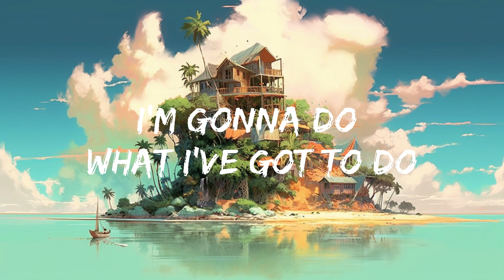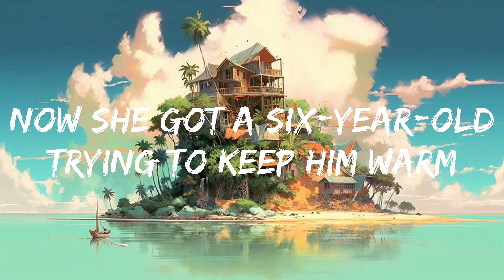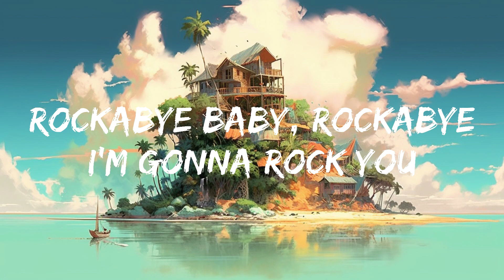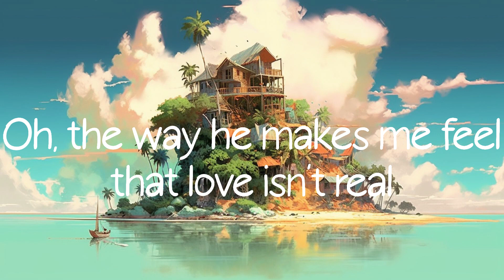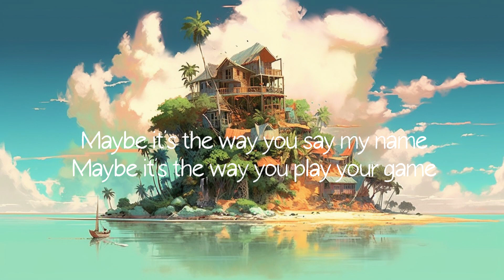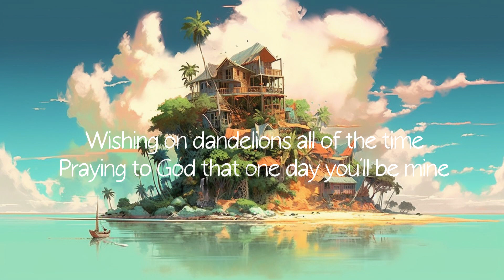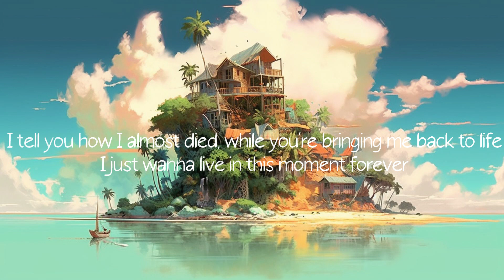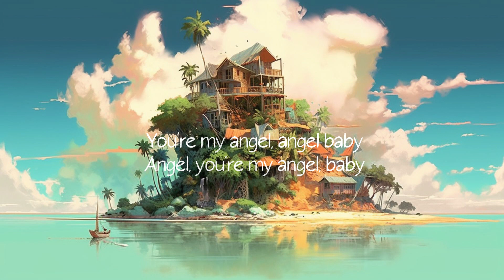Clean Bandit - Rockabye (Lyrics) feat. Sean Paul & Anne-Marie || Clean Bandit Playlist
[Sean Paul:]
Foundation
A special bond of creation,
Ha

[Sean Paul:]
Daily struggle

[Anne-Marie:]
Rockabye, no

Rockabye-rocka-rocka-rocka-bye
(Rockabye, yeah, oh, oh)
Rockabye-rocka-rocka-rocka-bye

Rockabye, no

(Rockabye-rocka-rocka-rocka-bye)
(Rockabye-rocka-rocka-rocka-bye)
(Rockabye-rocka-rocka-rocka-bye)
Rockabye